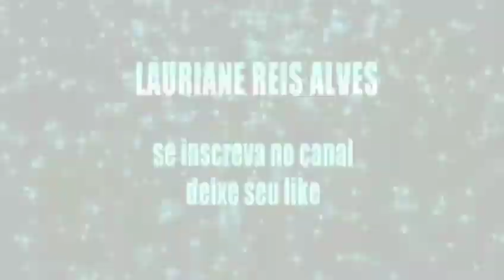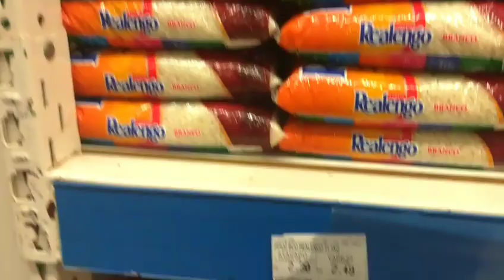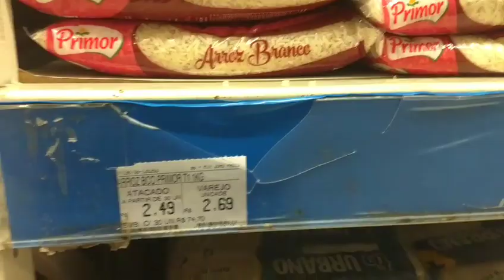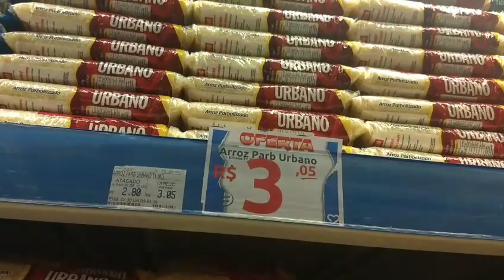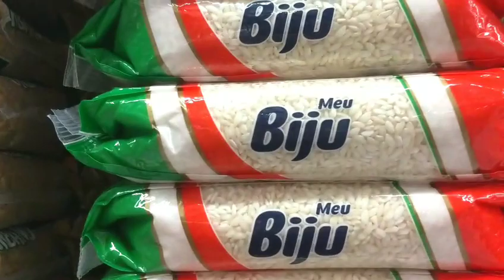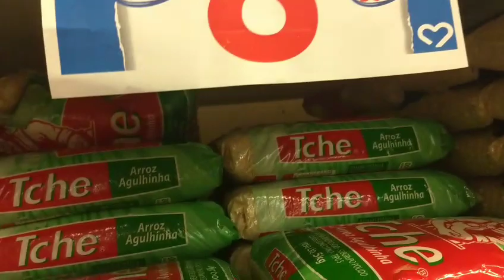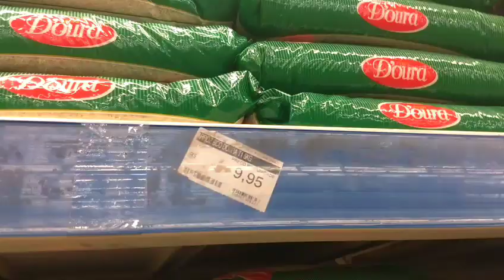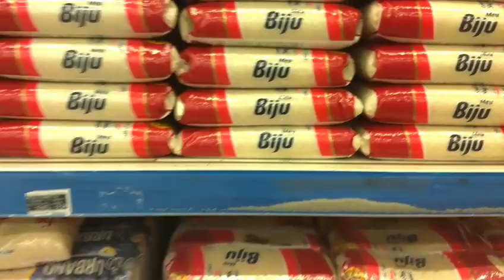Pesquisa de supermercado 🔊 preços de arroz e açúcar no mix Mateus